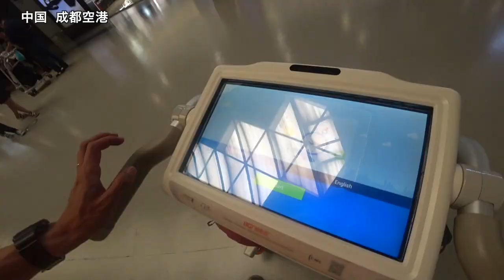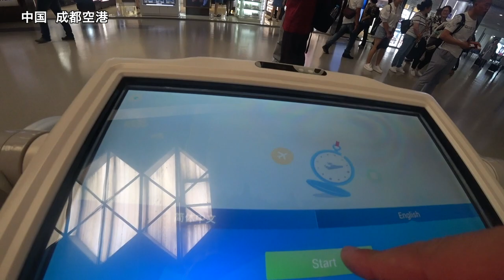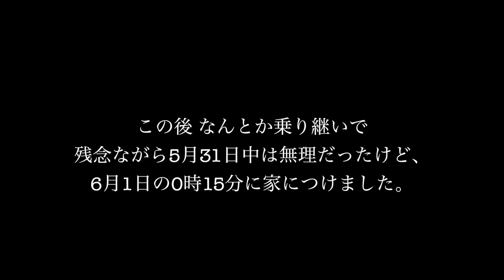「Everest Day 52/52」昨日エベレストベースキャンプだったけど、めっちゃ頑張って31日中に日本へ ◆着用メガネ「クロムハーツ」エベレストに行ってきます！997/1000 17/5/31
「Everest Day 52/52」2017/5/31

旅行は家に着くまで
昨日エベレストベースキャンプだったけど、めっちゃ頑張って31日中に日本へ ◆着用メガネ「クロムハーツ & アイシーベルイン」

アジア大陸：エベレスト（中華人民共和国・ネパール、8,848m）
ヨーロッパ大陸：エルブルス山（ロシア連邦、5,642m）
北アメリカ大陸：デナリ（アメリカ合衆国、6,190m）
南アメリカ大陸：アコンカグア（アルゼンチン、6,962m）
アフリカ大陸：キリマンジャロ（タンザニア、5,895m）
南極大陸：ヴィンソン・マシフ（南極半島付近、4,892m）
オーストラリア大陸：コジオスコ（オーストラリア、2,228m）「バス式７サミット」
オーストラリア・ニューギニア大陸およびオセアニア：カルステンツ ・ピラミッド（パプアニューギニア、4,884m）「メスナー式７サミット」
日本最高峰：富士山  (3,776m)
8,000m峰：チョ・オユー（ネパール、8,201m）

PR  !!

2016年15日分ファイル紛失のため抜けてます

1/1000 毎日動画開始日 14/9/8　スタート　17/5/27エベレスト登頂、 17/9/24 ７サミット達成